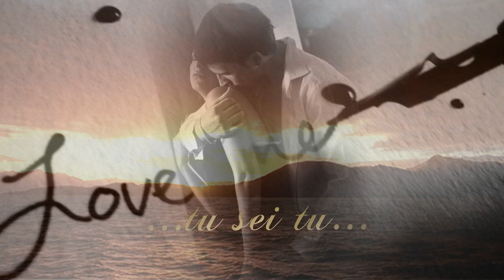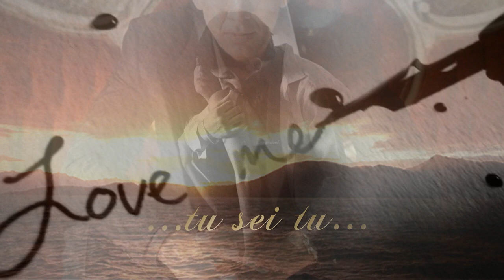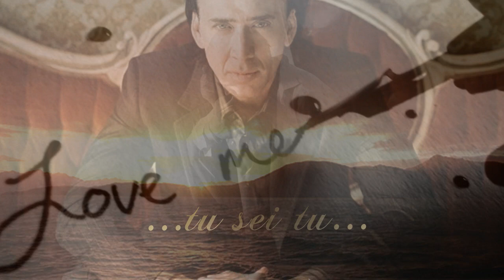I Cugini di Campagna- Il Meglio- Amore Mio Unico Amore- Nicolas love you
❤-Meravigliosamente

❤- Innamorata

❤-Un'Altra Donna

❤- Tu...sei Tu.